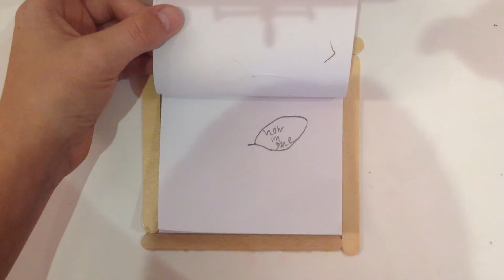Barossa Regional Gallery 29th May 2017 Flipbooks The Person and Pig